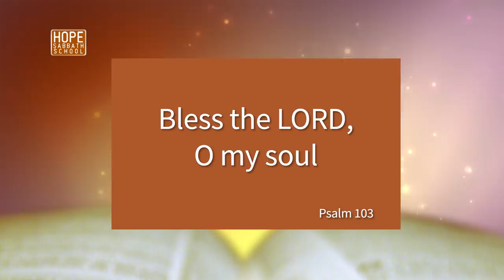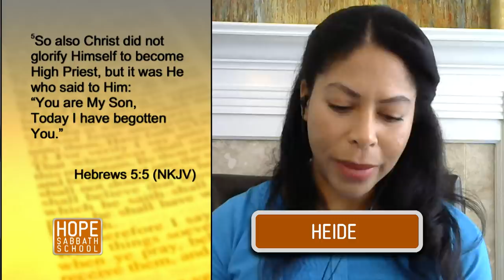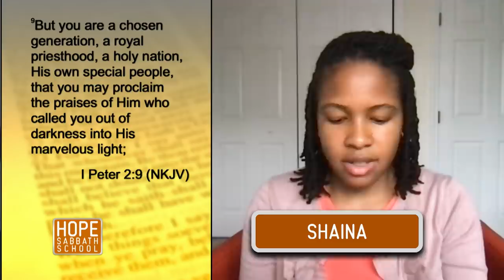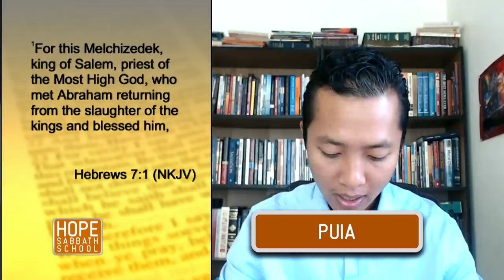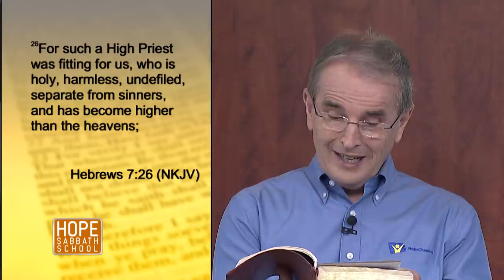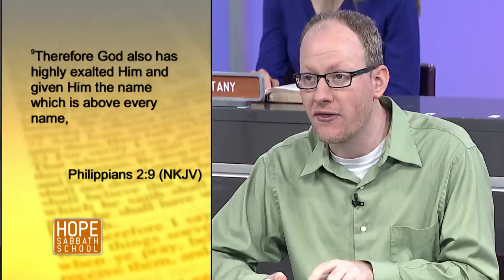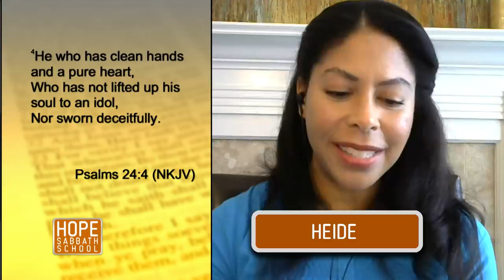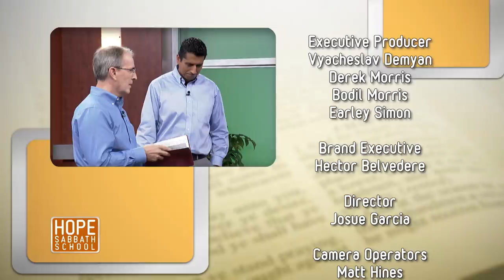Lesson 6: Jesus, the Faithful Priest. Hope Sabbath School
👉🏻Bible study lesson - Jesus, the Faithful Priest. (Sunday, January 30 - Sabbath February 5)

👉🏻 In this Episode:
We shall study the wonderful things that God our Father and Jesus the Son did to end the separation between God and humans. Hebrews 5–7 explains the job that Jesus does as our High Priest or Top Spiritual Leader.